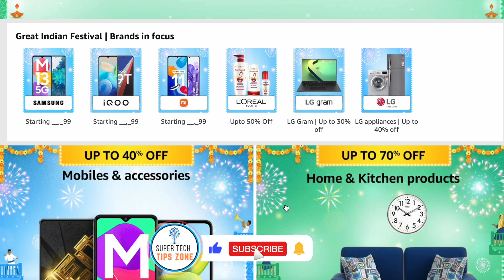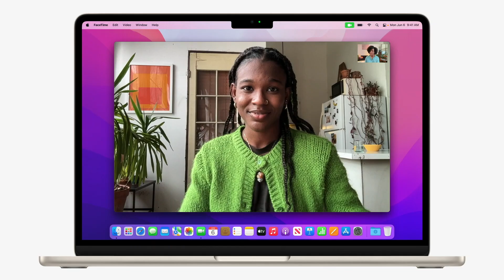iPhone 13: Amazon great Indian festival offer iPhone 13 & iPhone 12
Best iPhone Cover & Accessory for iPhone
Apple Clear Case with MagSafe
Apple Leather Case with MagSafe
Apple MagSafe Charge
Best iPhone Cases: https
Best Tempered Glass for iPhone
Best Charger for iPhone
Best Charging Cable for iPhone
iPhone cover
Cell Phone Stand Tablet
💻 THE NEW M1 & M2  MACS
❖ M2 MacBook Air
❖ M1 MacBook Air
❖ M1 MacBook Pro 13 inch
❖ M1 Mac Mini
❖ MacBook Pro 14" & 16" 2021
❖ iPhone 12
❖ iPad Air
❖ iPad Pro

My Laptop
My Camera
My primary Mic
My Secondary Mic
My Light
My Tripod

          💻 THE NEW M1 MACS (Amazon Links)
❖ M1 MacBook Air
❖ M1 Mac Mini
❖ MacBook Pro 2021